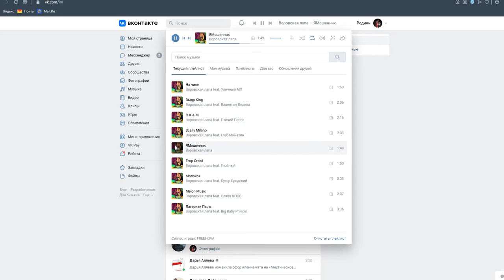Hill Climb Racing. Rocket+Cave 3867m.